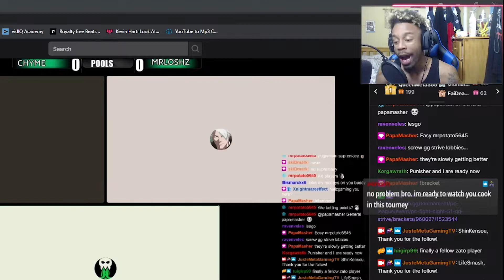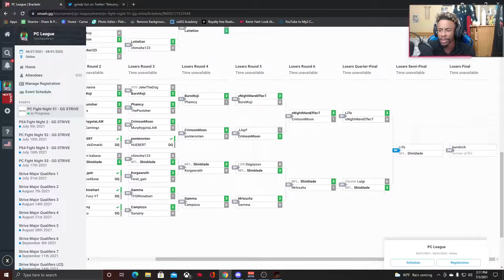This Nagoriyuki was OUT FOR BLOOD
Tournament Time once again! Let's aim for the victory and see what the results will be